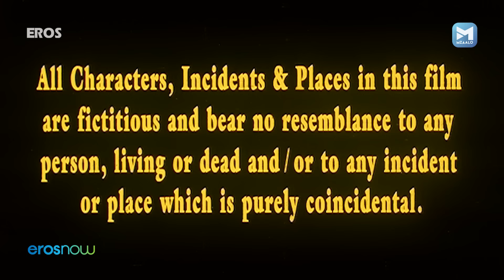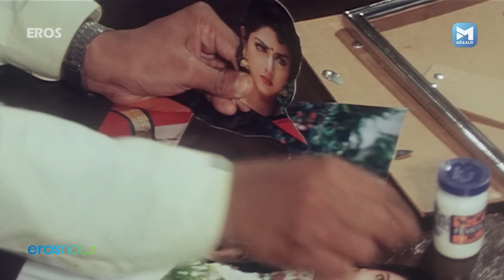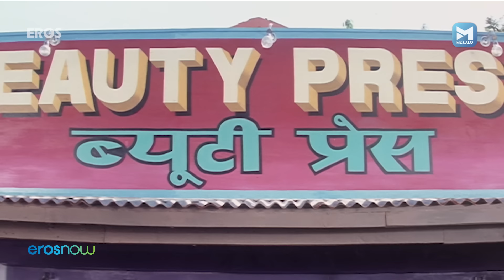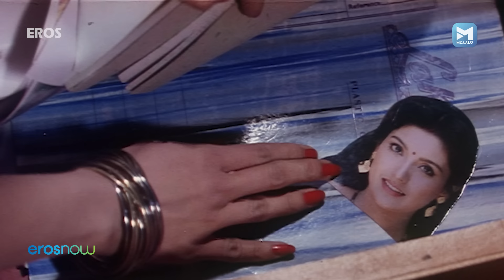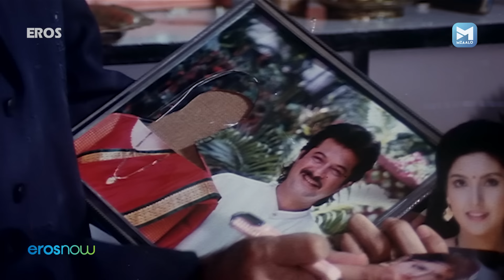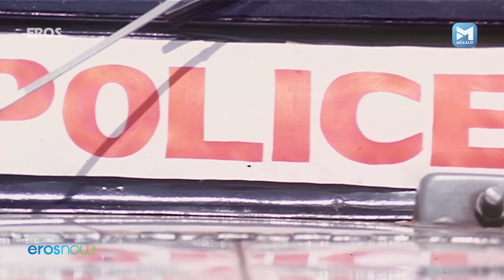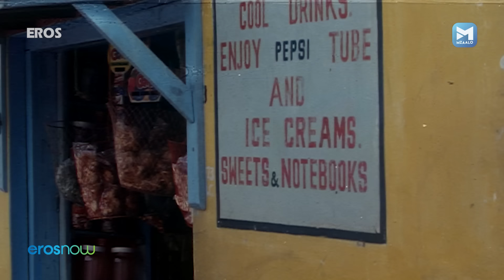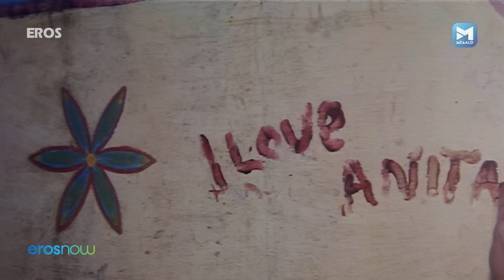श्रीदेवी और अनिल कपूर की सुपरहिट कॉमेडी फिल्म – Mr. Bechara | Sri Devi, Anil Kapoor, Nagarjuna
Mr. Bechara is a single father to his infant son--but his quiet life is shattered by the schemes of Dr. Dayanand. Dr. Dayanand has a beautiful amnesiac patient named Asha, and he wants Bechera to pretend to be her husband and the father of her child. As time passes, they begin to rely on each other. The lies of the doctor, however, begin spiraling out of control, with both humorous and poignant results.